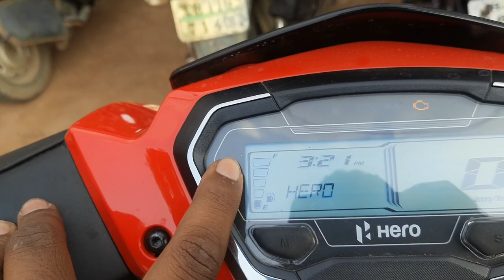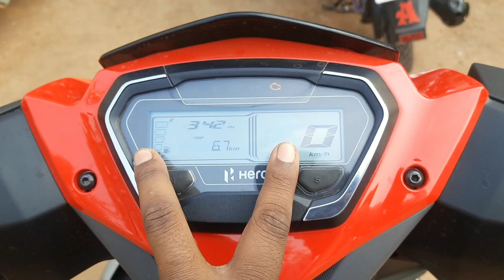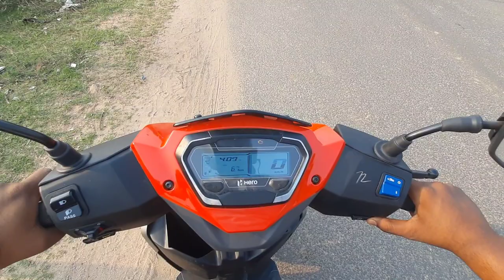Hero Xoom 2023 || Ride Impression|| Ind shiner